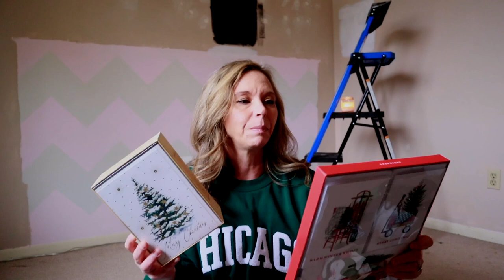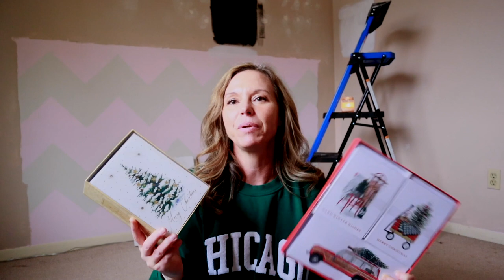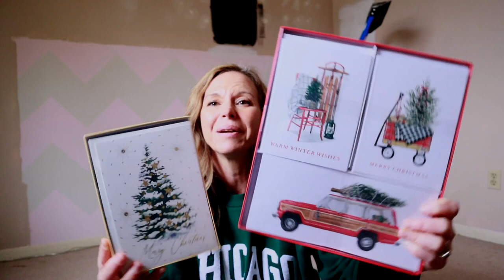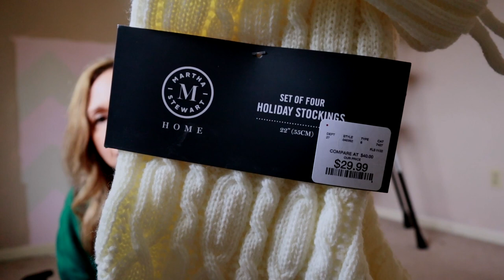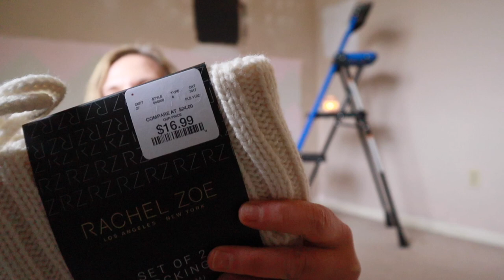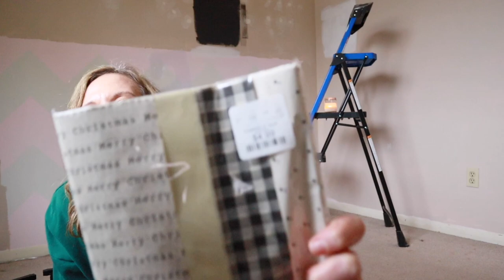HomeGoods Christmas Haul 🎄 Velvet Ribbon, Knitted Stockings, Christmas Present Ideas!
HomeGoods neutral Christmas Decor Haul!  All the goodies to upgrade Christmas Decor - cannot wait to show you it all in today's video.  From Christmas cards, present ideas, velvet ribbon and kitchen decor.

// Antique Booths:
Oak & Iron, booth 9
Oak & Iron too, booth 88
15362 Veterans Memorial Pkwy